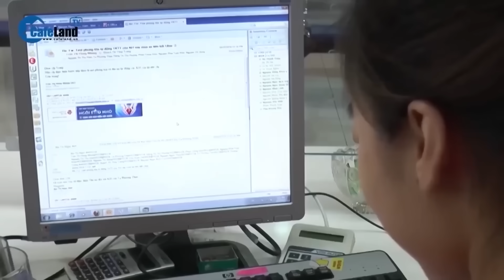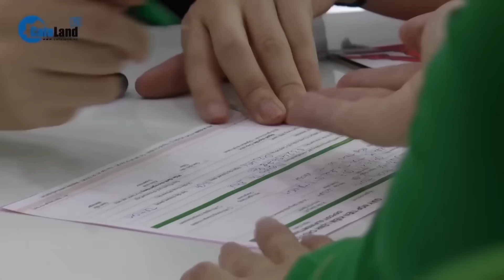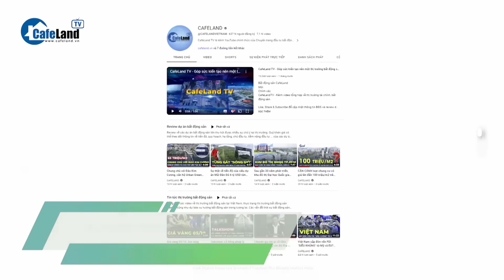Ngân hàng áp lực PHẢI CHO VAY 638.000 tỷ đồng trong tháng 12/2023, vì sao? | CafeLand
Ngân hàng áp lực PHẢI CHO VAY 638.000 tỷ đồng trong tháng 12/2023, vì sao?

Chỉ trong 1 tuần cuối tháng 11, các ngân hàng đã 'bơm' ra nền kinh tế hơn 112.000 tỷ đồng. Trong tháng 12, dư địa cho vay của các ngân hàng là gần 638.000 tỷ đồng. Cụ thể ra sao, các bạn cùng theo dõi tiếp video này nhé.
Số liệu vừa được Ngân hàng Nhà nước (NHNN) công bố cho thấy, đến ngày 30/11/2023, tín dụng đối với nền kinh tế đạt khoảng 13 triệu tỷ đồng, tăng 9,15% so với cuối năm 2022, thấp hơn so với cùng kỳ các năm.